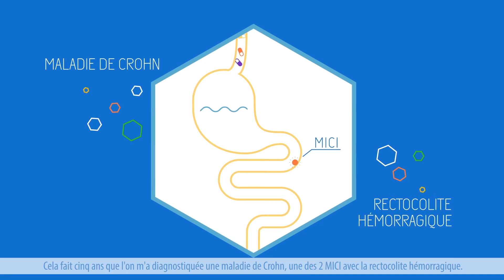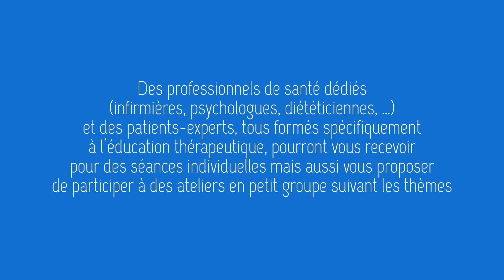Qu'est ce que l'éducation thérapeutique ?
L’éducation thérapeutique est un moyen pour la personne malade de faire le point sur son quotidien avec la maladie, mieux la connaître pour mieux "vivre avec" tout en améliorant ses capacités de dialogue avec ses professionnels de santé.
L’afa est partenaire des programmes d’éducation thérapeutique en proposant une co-construction professionnels de santé-patients intervenants formés.